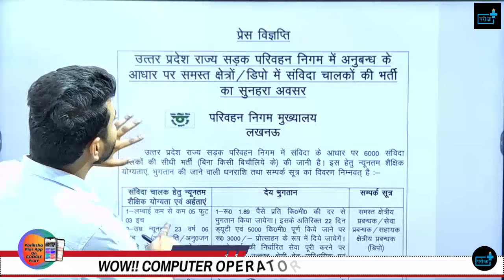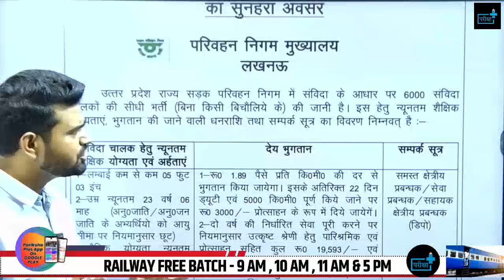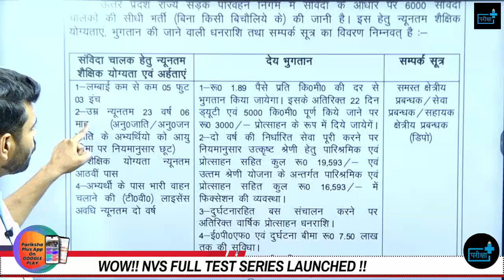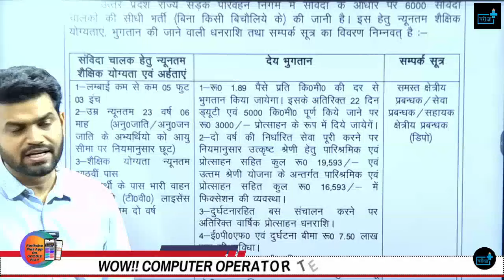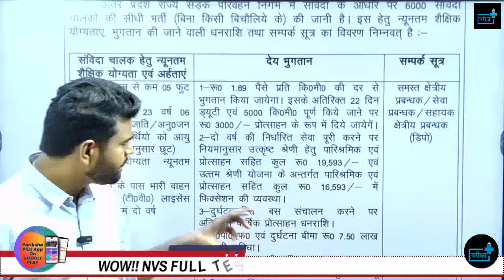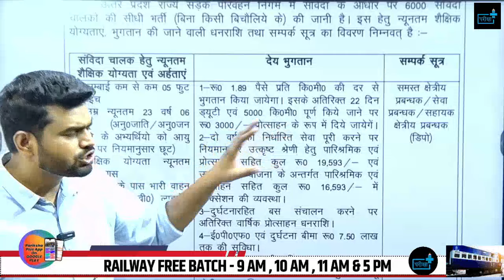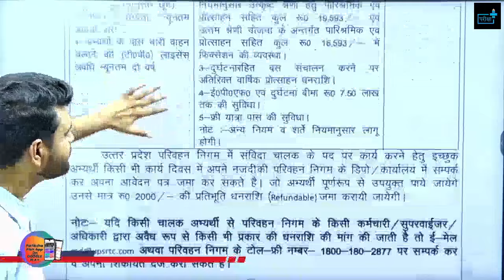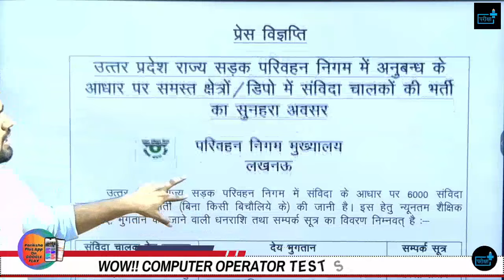UPSRTC Driver 6000 Vacancy 2024 How to Apply?Eligibility,UPRoadways Driver bharti 2024,SelectionMode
UPSRTC Driver 6000 Vacancy 2024 How to Apply?  Eligibility ,Mode of Selection of Upsrtc Driver
🌟 Welcome to another insightful session on Pariksha Plus, your go-to destination for exam success! 🌟
In today's YouTube video, we will discuss about the UPSRTC Driver vacancy 2024.

🚀With a whopping 6000 total posts upsrtc for grabs, securing that one post becomes not just a goal but a reality with the right guidance and preparation. Join me in this video, empower yourself with knowledge, and take advantage of the free classes initiative by Team Pariksha Plus. Let's crack this exam together and pave the way for your success in the UPSRTC! 🚀

Don't miss this opportunity to boost your exam preparation and increase your chances of success. Start practicing with us today!